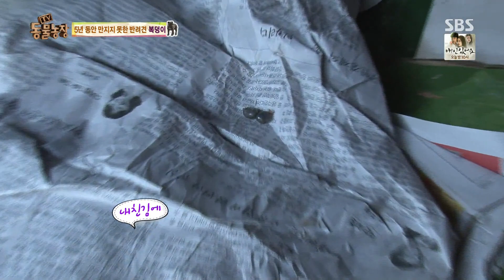상처·사연 깊던 복덩이 만지기 성공! '감격의 순간' @TV 동물농장 20150823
품에 한번 안아보는 게 꿈이 된 지난 5년. 끝까지 포기하지 않은 할머니와 할아버지는 급기야 전문가의 도움을 받는다. 가깝지만 멀게만 느껴지는 복덩이가 드디어 전문가 덕에 한층 가까워지는데..  마음속 깊은 상처까진 덜어주지 못하지만, 차츰 가까워지리라 믿는 노부부. 산골마을 마음씨 좋은 노부부의 소원이 마침내 이루어진다.